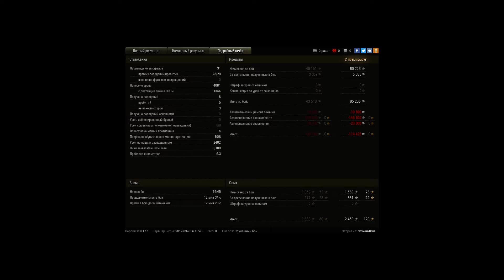Почти...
Тащил бой и в самый важный момент не пробил "этого" пилота в упор и все...